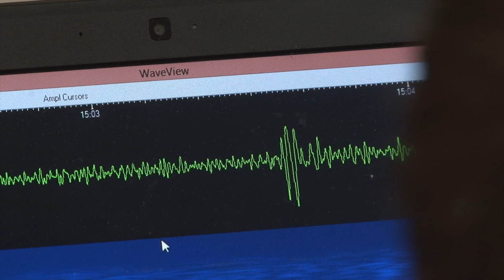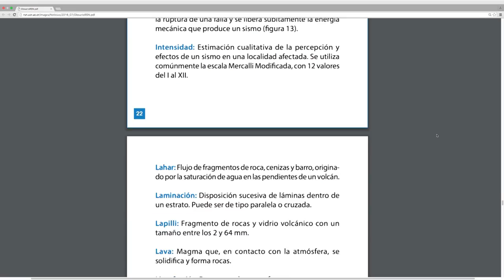RSN UCR-ICE crea Glosario de términos geológicos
Facilitar la comprensión de las palabras usadas para referirse a los desastres naturales y los fenómenos sísmicos es ahora posible. Conozca en la siguiente nota el glosario de geología, publicado por la Red Sismológica Nacional de la UCR-ICE.